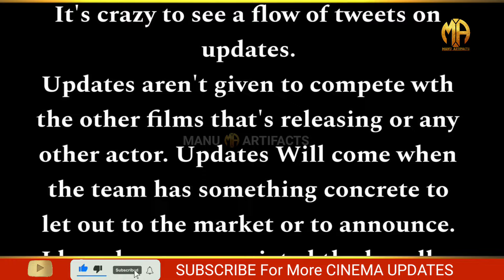ಡಿ ಬಾಸ್ - ಕಿಚ್ಚ ಸುದೀಪ್ ಸಿನಿಮಾ ಅಪ್ಡೇಟ್ಸ್ ಬರುತ್ತೆ | ದರ್ಶನ್ ಜೊತೆ ಸಂಜಯ್ ದತ್ | ಸುದೀಪ್ ಅಭಿಮಾನಿಗಳ ಟ್ವೀಟ್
ಸುದೀಪ್ ಅಭಿಮಾನಿಗಳ ಟ್ವೀಟ್ ಗೆ ಬಾದ್ ಷಾ ಸಖತ್ ಕ್ರೇಜಿ ಯಾಗಿ ಟ್ವೀಟ್ ಮಾಡಿದ್ದಾರೆ ನೋಡಿ
ಡಿ ಬಾಸ್ ದರ್ಶನ್ ಅವರ ಮುಂದಿನ ಸಿನಿಮಾ ಪ್ರೇಮ್ ನಿರ್ದೇಶನದಲ್ಲಿ - ಸದ್ಯದಲ್ಲೇ ಬರಲಿದೆ ಬಿಗ್ ನ್ಯೂಸ್